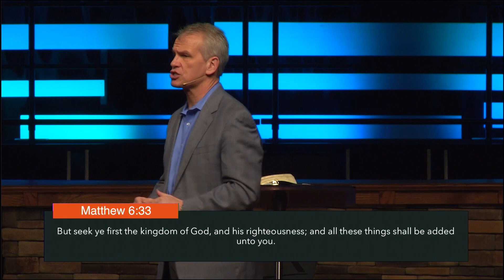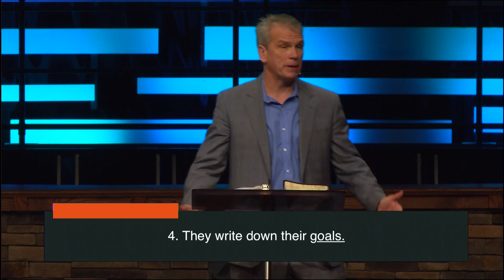Spiritually Fit | Rock Springs Church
Jan. 06 2019 - Dr. Benny Tate